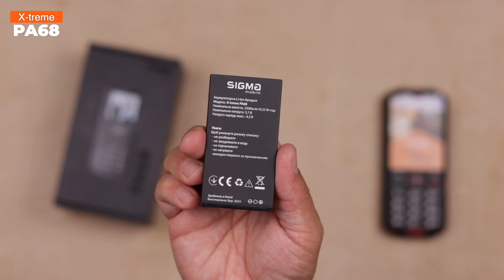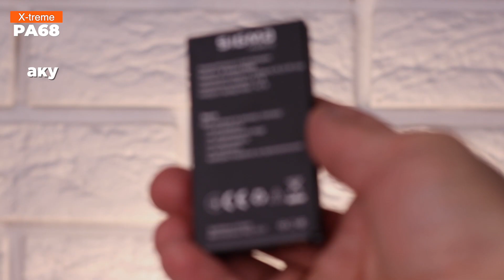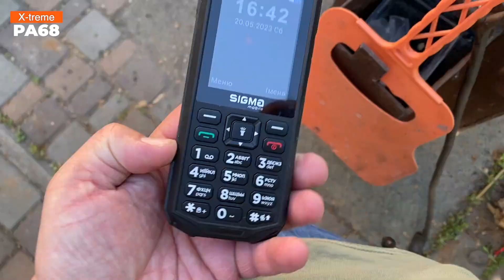Огляд, розпаковка та краш-тест ЗАХИЩЕНОГО Sigma mobile X-treme PA68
00:00 Вступ
00:02 Комплектація
00:39 Огляд 360°
01:53 Акумулятор 2500mAh
02:01 Підтримка двох сім-карт (nanoSIM)
02:06 Слот для microSD до 32Гб
02:13 Роз'єм для заряду USB Type-C та 3,5мм для навушників
02:18 Встановлюємо акумулятор
02:30 Меню телефона
03:31 Зовнішній вигляд
03:51 Ліхтарик
03:59 КРАШ-ТЕСТ
04:52 Зручний, захищений та компактний
05:13 Клавіатура
05:23 ПІДПИШИСЬ!
05:33 Доступні кольори

X-treme PA68 — сучасний кнопковий телефон, захищений за стандартом IP68 від води пилу та бруду. Він має роз’єм USB Type-C для зручної підзарядки, екран діагоналлю 2,4”, батарею ємністю 2500 мА*г та функцію екстреного виклику SOS, яку можна налаштувати на 5 екстрених контактів. X-treme PA68 доступний у чорній та чорно-червоній кольорових варіаціях.

Item ID:                         ND8ZQQR
Author Username:                 SyncHits
Licensee:                        Volodymyr Netsivka
Registered Project Name:         FCPX_Music
License Date:                    June 30th, 2023

🙌 Дякуємо за перегляд!
✏️ Залишіть будь-ласка вподобайку, коментар, відгук.